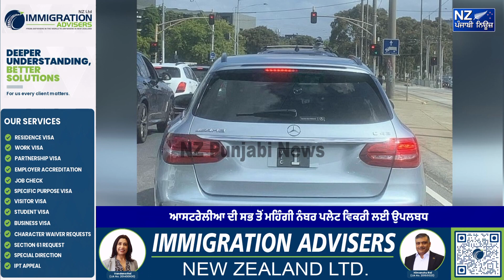ਆਸਟਰੇਲੀਆ ਦੀ ਸਭ ਤੋਂ ਮਹਿੰਗੀ ਨੰਬਰ ਪਲੇਟ ਵਿਕਰੀ ਲਈ ਉਪਲਬਧ !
ਬਣ ਸਕਦੀ ਹੈ ਦੁਨੀਆਂ ਦੀ ਸਭ ਤੋਂ ਮਹਿੰਗੀ ਨੰਬਰ ਪਲੇਟ !